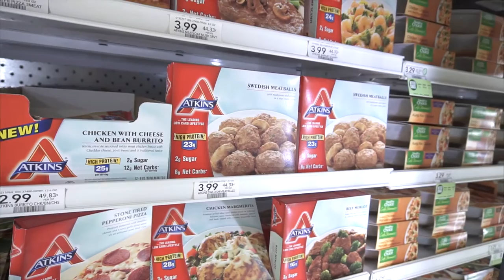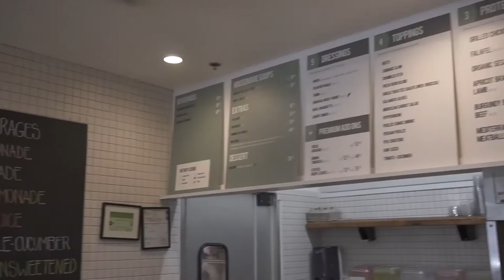Finding Vegan Options In Restaurants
I went to West Palm Beach to find vegan meal options in restaurants and found a great place called The Chickpea Grill & Hummus Bar that was very vegan friendly with delicious food and a knowledgable staff.